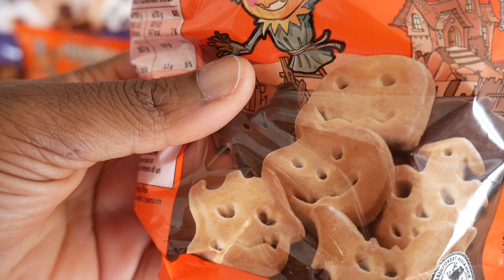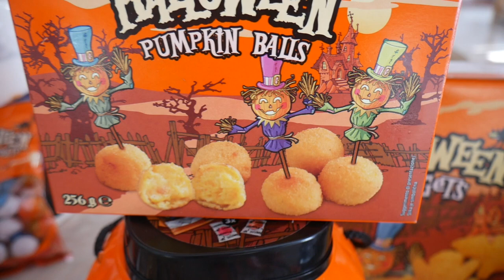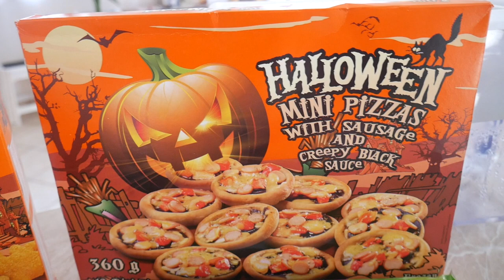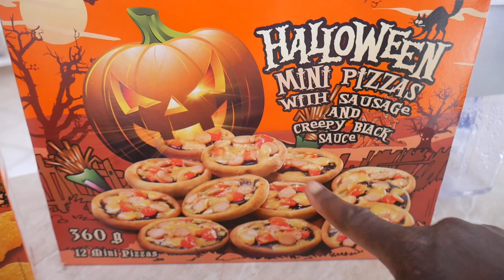CASA E DISPENSA- halloween mania 2023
👫 Mamma
💭 Perennemente sognatrice